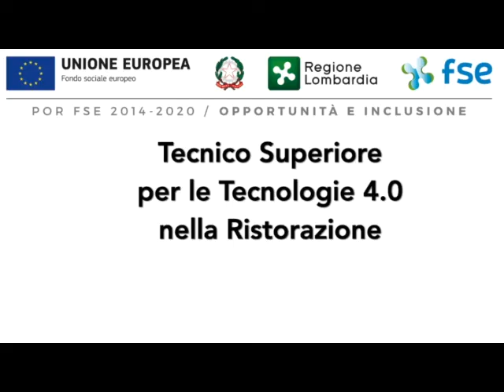ITS FoodTech 4.0. Intervista a Rodolfo Mandelli, Sales Manager ShapeMode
Stefano Bertolina, direttore dell'Alta formazione di Galdus, intervista Rodolfo Mandelli sull'innovativo impiego della stampa 3D per alimenti.